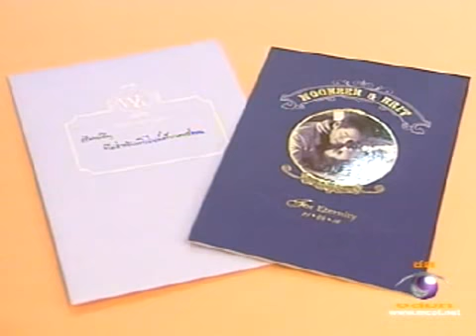[News]WK Wedding_MCOT20120421.avi